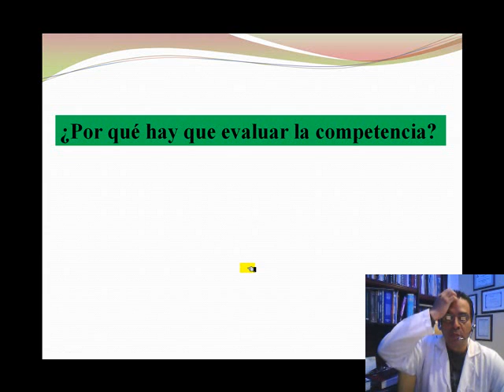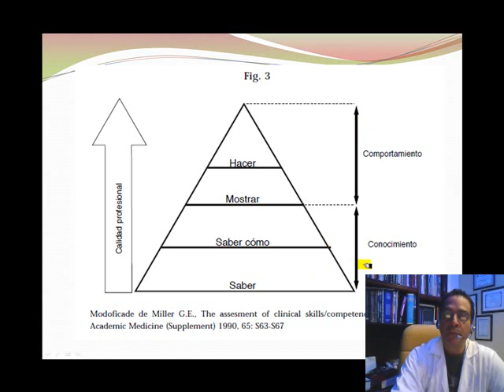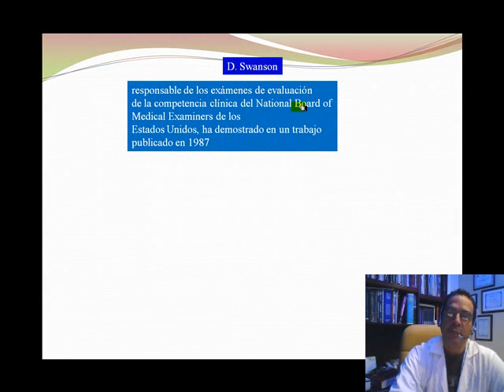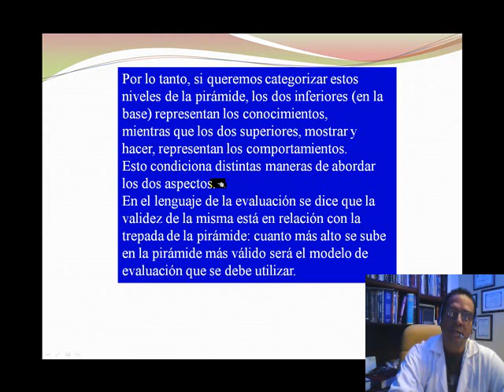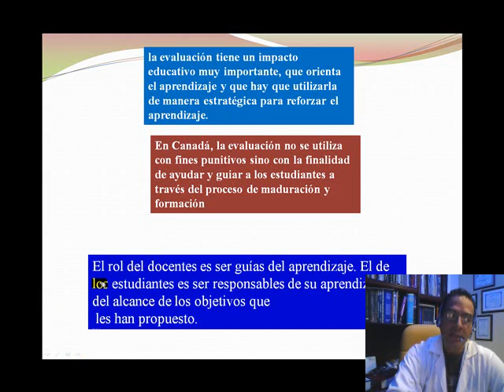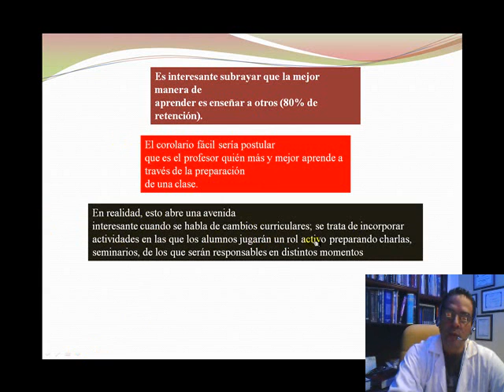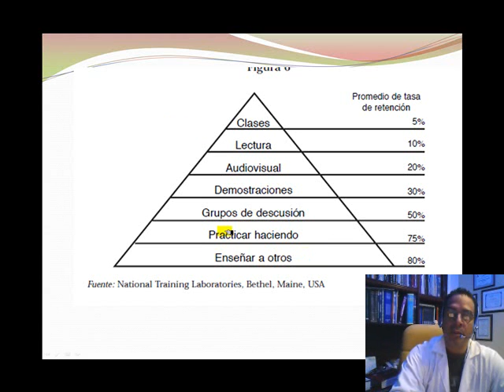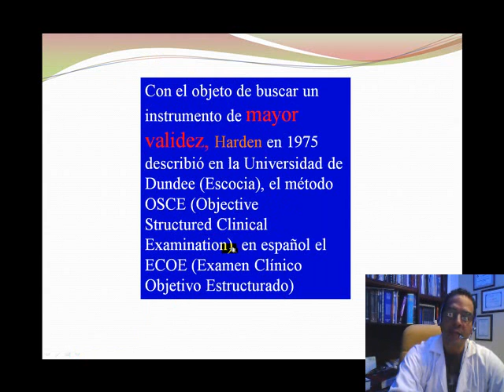ECOE MEDICINA UNIQUINDIO TEORIA PARTE 1 .wmv